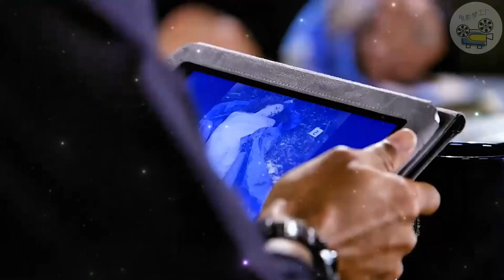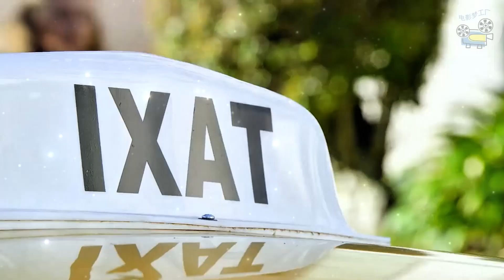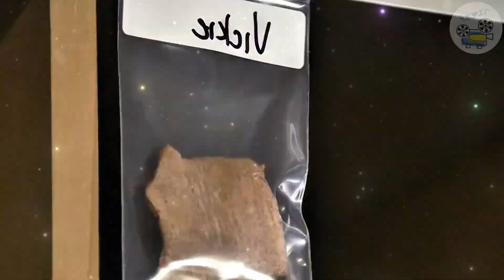穿行在城市中的恶魔出租，一旦坐上必成死尸，高分美剧